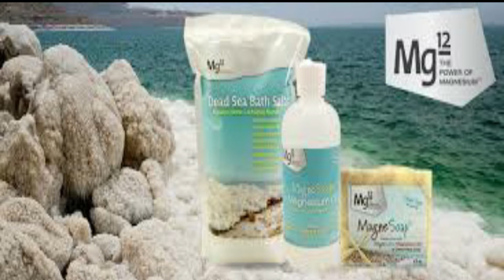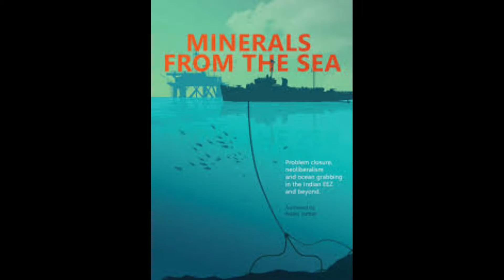فوايد ماء البحر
فيديو تصوير خارجي, في الطبيعة الساحرة,على شاطئ البحر الأحمر,نشرح لكم فوايد ماء البحر لجسم الإنسان,
فوايده للدورة الدموية, فوايد البحر للجلد والبشرة والتئام الجروح, ولكل اعضاء الجسم, وكمان للصحة النفسية هو علاج رائع للنفس , لا يفوتك ان تنشر الفيديو للناس كي تعم الفائدة